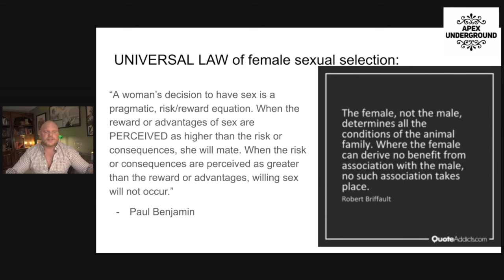Mastering the Mindset of Sexual Selection: Consequence and Reward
I'll help you understand this paradigm. We will talk about how this can come into play in different scenarios, no matter what stage of a relationship you may be in.

Apexmindset.net

For a Free Webinar on Frame, Free Consultation For The Frame & Seduction Mastermind Group: